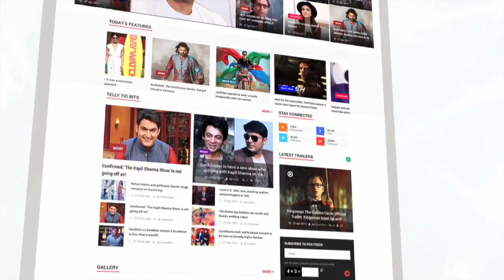Shahid Kapoor Shares Daughter Misha's Adorable Picture | Bollywood Buzz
Shahid Kapoor along with his family is enjoying a vacation at an undisclosed location. With just a few days away from her daughter’s first birthday, the Rangoon actor posted a picture of him playing with baby Misha. Take a look